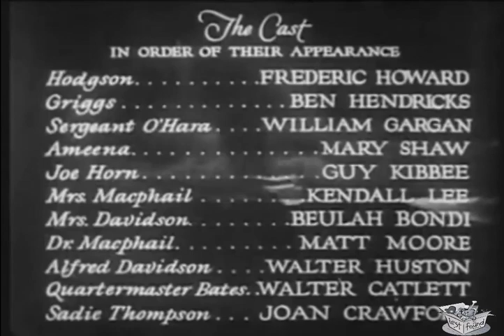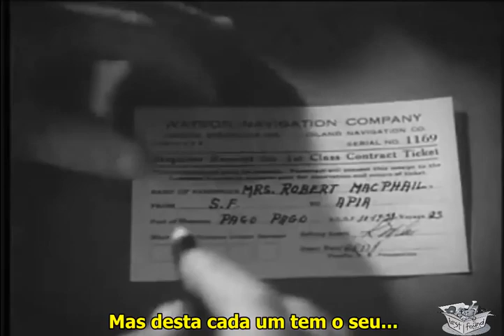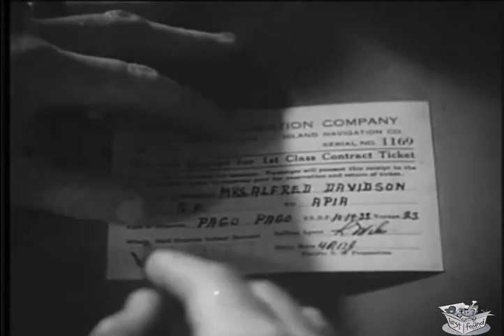O PECADO DA CARNE (1932) Joan Crawford, Walter Huston, Fred Howard | Drama | P&B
Rain é um drama pré-Código de 1932 estrelado por Joan Crawford como a prostituta Sadie Thompson. Dirigida por Lewis Milestone e ambientada nos Mares do Sul, a produção foi filmada em parte na Ilha de Santa Catalina e no que hoje é o Crystal Cove State Park, na Califórnia. O filme também apresenta Walter Huston no papel de um missionário em conflito que insiste que Sadie acabe com seus maus caminhos, mas cujos próprios padrões morais e comportamento hipócrita decaem constantemente. Crawford foi emprestado pela MGM à United Artists para este filme.

O enredo do filme é baseado na peça Rain de 1922, de John Colton e Clemence Randolph, que por sua vez foi baseada no conto de 1921 "Miss Thompson" (mais tarde renomeado como "Rain") de W. Somerset Maugham. A atriz Jeanne Eagels desempenhou o papel no palco. Outras versões cinematográficas da história incluem: um filme mudo de 1928 intitulado Sadie Thompson, estrelado por Gloria Swanson, e Miss Sadie Thompson (1953), estrelado por Rita Hayworth.

SINOPSE
Uma prostituta recém-chegada ao Pacífico Sul encontra-se em conflito com um missionário severo determinado a salvar a sua alma.

Um navio que se dirigia para oeste a caminho de Apia, Samoa, está temporariamente encalhado nas proximidades de Pago Pago devido a um possível surto de cólera a bordo. Entre os passageiros estão Alfred Davidson, um missionário hipócrita, sua esposa, e Sadie Thompson, uma prostituta. Thompson passa o tempo festejando e bebendo com os fuzileiros navais americanos estacionados na ilha. O sargento Tim O'Hara, apelidado por Sadie de "Bonito", se apaixona por ela.

Seu comportamento selvagem logo se torna mais do que os Davidsons podem suportar e o Sr. Davidson confronta Sadie, decidindo salvar sua alma. Quando ela rejeita sua oferta, Davidson faz com que o governador ordene que ela seja deportada para São Francisco, Califórnia, onde ela é procurada por um crime não especificado (pelo qual ela diz ter sido incriminada). Ela implora a Davidson que permita que ela permaneça na ilha por mais alguns dias – seu plano é fugir para Sydney, na Austrália. Durante uma discussão acalorada com Davidson, ela passa por uma conversão religiosa e concorda em retornar a São Francisco e à sentença de prisão que a espera lá.

Na noite anterior à sua partida, o sargento O'Hara pede a Sadie em casamento e se oferece para escondê-la até que o barco de Sydney parta, mas ela se recusa. Mais tarde, enquanto os tambores nativos tocam em uma dança nativa desinibida, o reprimido Davidson verifica Sadie e é dominado pelo desejo por ela. Na manhã seguinte, ele é encontrado morto na praia – um suicídio. A hipocrisia e fraqueza de Davidson permitem que Thompson retorne ao que era antes e ela parte para Sydney com O'Hara para começar uma nova vida.

ELENCO E EQUIPE
Joan Crawford como Sadie Thompson
Fred Howard como Hodgson
Ben Hendricks Jr. como Griggs
William Gargan como Sargento Tim O'Hara
Mary Shaw como Ameena
Guy Kibbee como Joe Horn
Kendall Lee como Sra. MacPhail
Beulah Bondi como Sra. Davidson
Matt Moore como Dr. Robert MacPhail
Walter Huston como Alfred Davidson
Walter Catlett como Mestre Bates

Dirigido por Lewis Milestone (sem créditos)
Roteiro de Maxwell Anderson
Baseado na peça Rain 1922 de John Colton e Clemence Randolph
Senhorita Thompson 1921, história de W. Somerset Maugham
Produzido por Lewis Milestone
FotografiaOliver T. Marsh
Editado por W. Duncan Mansfield
Música de Alfred Newman
Produtora Metro-Goldwyn-Mayer (apenas créditos do estúdio)
Distribuído por Artistas Unidos
Data de lançamento 12 de outubro de 1932
Tempo de execução 92 minutos
País Estados Unidos
Língua inglesa
Orçamento $ 591.000
Bilheteria $ 704.000

NOTAS
Em 1960, o filme entrou em domínio público nos Estados Unidos porque os requerentes não renovaram o seu registro de direitos autorais no 28º ano após a publicação.